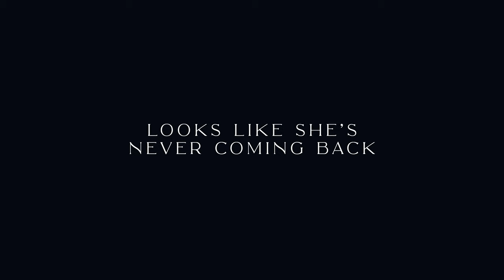Blackboxx - Looks Like She's Never Coming Back (Official Video)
Love living, live loving, stay chillicious.